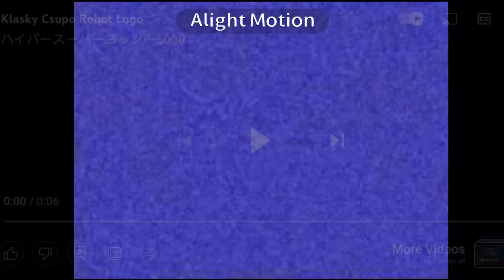Klasky Csupo ProtoType